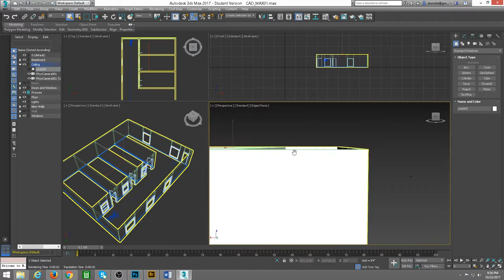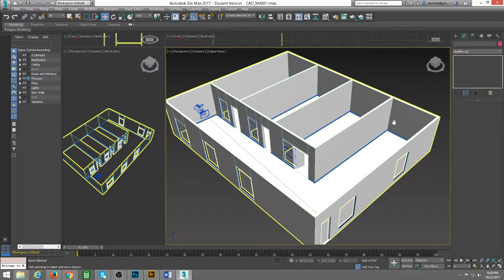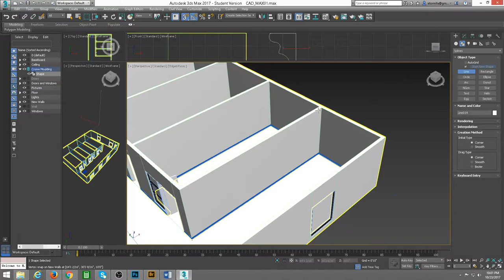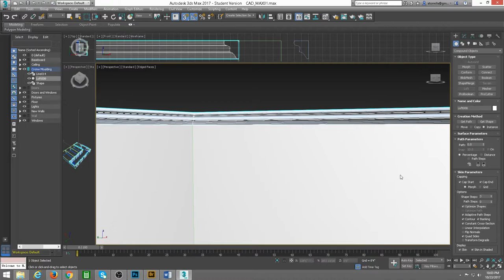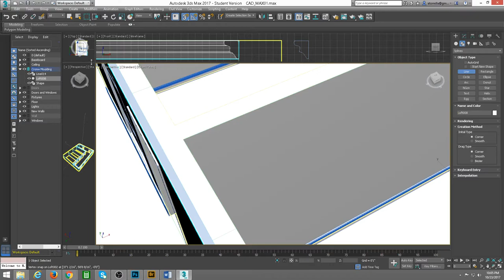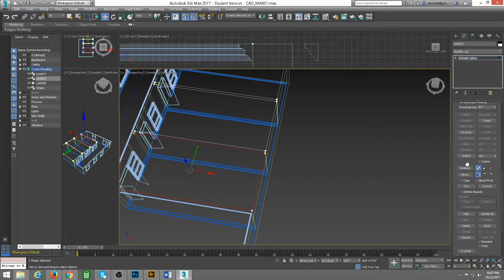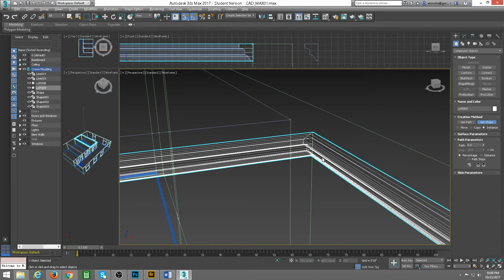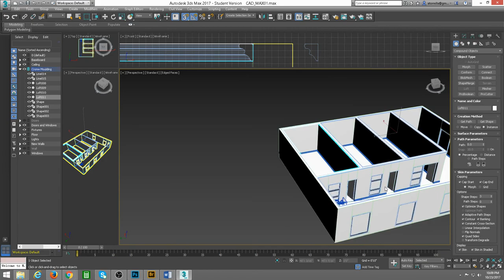Architecture Render Part 3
Adding crown moldings to the rooms. No Audio is included.